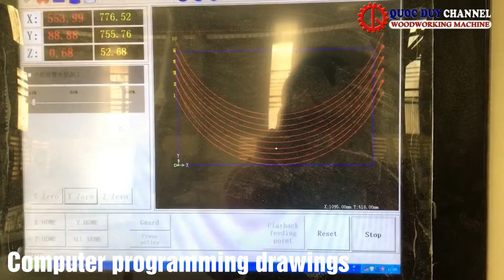COMPUTER BAND SAW SDJ 1500 - CNC BAND SAW - SAW MACHINE